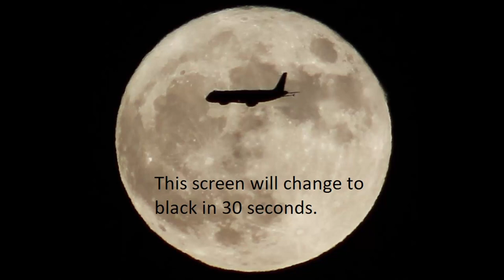Fly Me To The Moon 10 Hour Black Screen Airplane Cabin Sounds The MOST Relaxing Sounds on YouTube !!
Are you looking for a way to unwind, relieve stress, or simply fall asleep faster? Look no further than this 10-hour YouTube video featuring airplane cabin noise!

The gentle hum of the airplane's engines, the subtle sounds of passengers moving about the cabin,  combine to create a soothing atmosphere that can help you drift off to sleep, relax, or focus on work.
Not only is this video perfect for those seeking a peaceful background noise, it can also be helpful for people suffering from ringing in the ears or tinnitus. The steady, low-frequency noise of the airplane cabin can help mask the ringing, providing some relief and allowing you to enjoy a more peaceful and restful experience.
So whether you're looking to catch some Z's, reduce stress and anxiety, or simply enjoy a calming background noise, this 10-hour video has got you covered. Sit back, relax, and let the sounds of the airplane cabin carry you away!